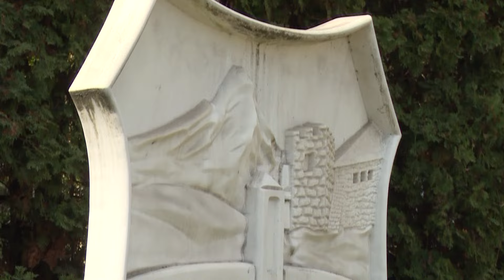Владата не може сериозно да го сфати писмото на Арсовска, и порачаа да сработи нешто